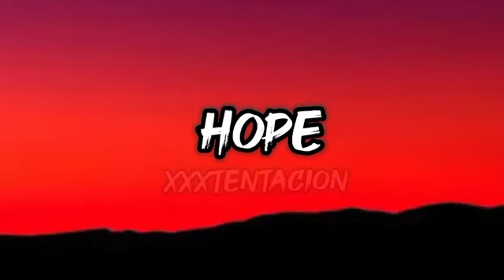Xxxtentacion-Hope (Letra/Lyrics)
please my new video watching

🥰Anjali.V.Bhojaiya ❤️